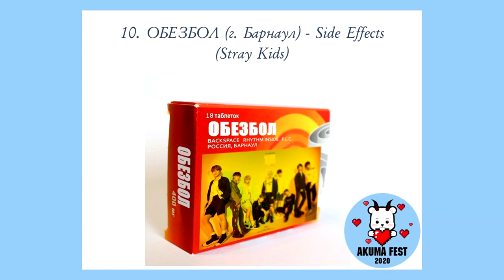Stray Kids 'Intro + Side Effects' [Dance Cover by BACKSPACE & Rhythm Inside]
AkumaFest 2020, Barnaul

Bang Chan — @parkchanius
Woojin — @nrembel
Lee Know — @kohekkku
Changbin — @n.gll_
Hyunjin — @0_vitya
Han — @xxcooky
Felix — @ren__sun
Seungmin — @kkoodaaj
I.N — @xiummaaa